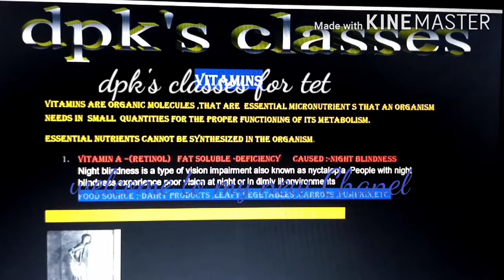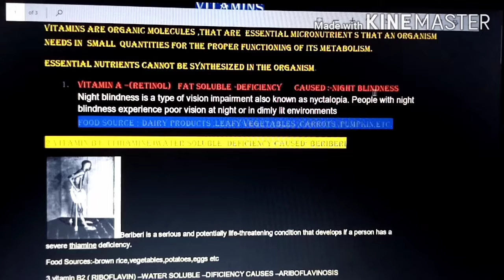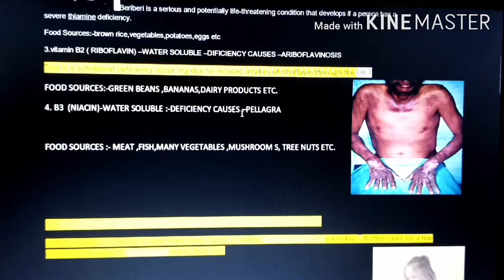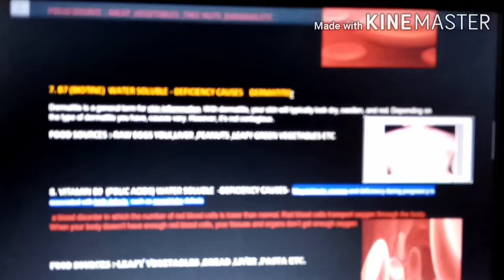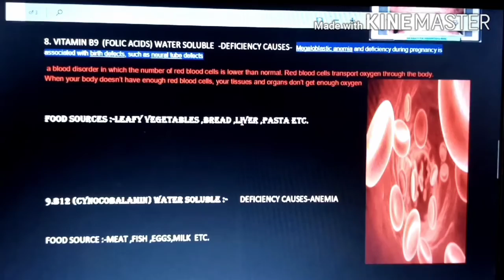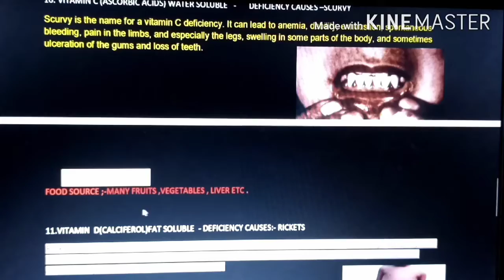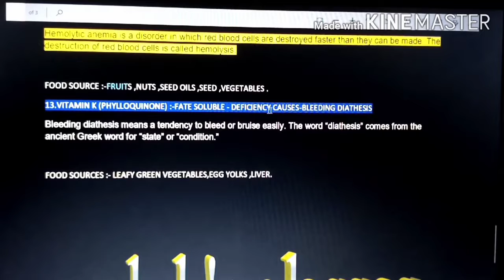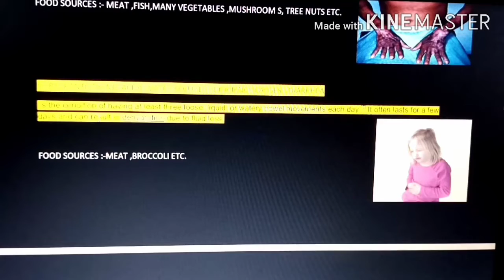Vitamins and their deficiency causes diseases